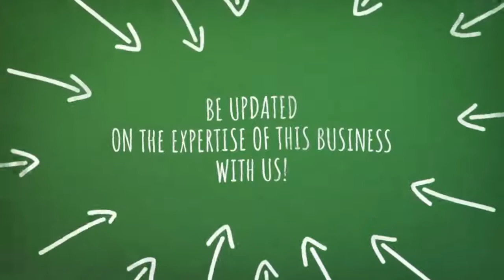Betsy Morem & Mark Waller Share Tips on Bookkeeping (Right) for Cannabis Businesses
In this episode of the Cannabis Accounting Podcast, guests Betsy Morem and Mark Waller of Morem & Waller CPAs will discuss common bookkeeping blunders, show us how to fix (& avoid) them, and share tips on how to get your clients–and you–set up for success, right from the start.

We will discuss ever-important aspects of the work, from demonstrating your value as a Cannabis accounting professional, to the cleanup process, properly entering bills into accounts payable, using tech to aid you (not think for you), staying compliant with 280E month after month, the permanent audit trail, and more!

Get the valuable Cannabis industry info you need in this episode!